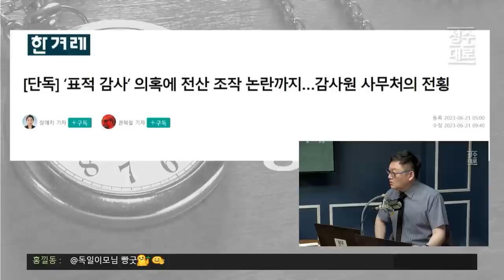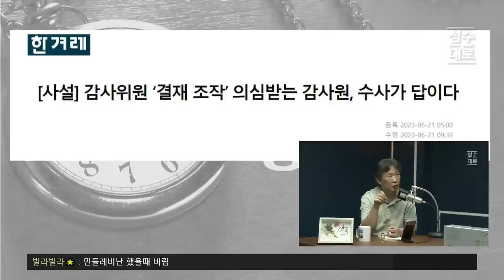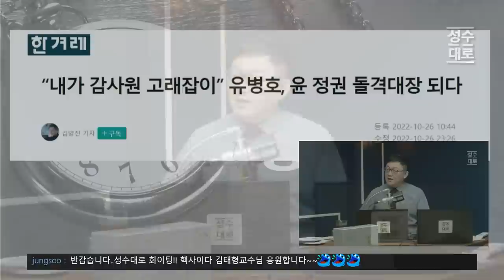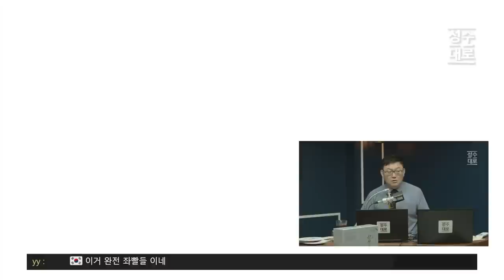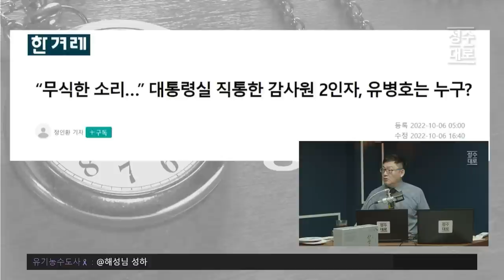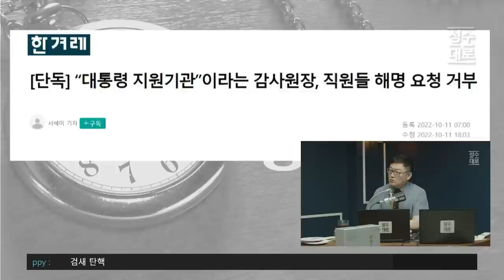[김태형 소장 쌍김시대] 하급 나르시스트 ? 유병호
1Box(32본) 커큐민함량140mg 증가  가격 7만원

24시간 카톡상담예약 가능

4구 1세트 38,000원
4구 2세트 68,000원 + 유기농 장미 꽃 수 50ml 증정